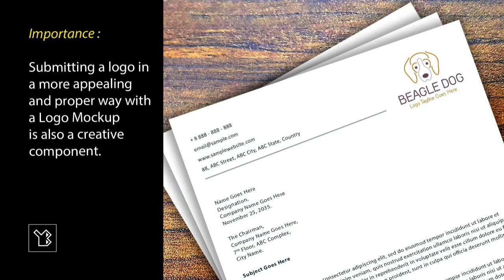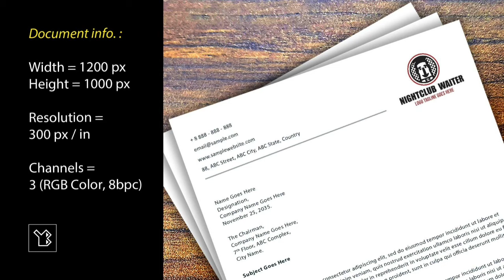Logo Mockup Letterhead with different logos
Hi, I'm Yoshan Bisanka. I created this logo mockup using Adobe Photoshop, which is a raster graphics editing program. Using a Nikon COOLPIX P1000 camera, the image displayed in the logo mockup was taken.